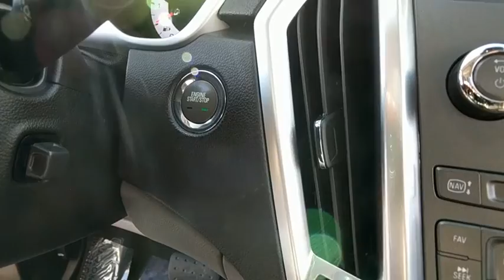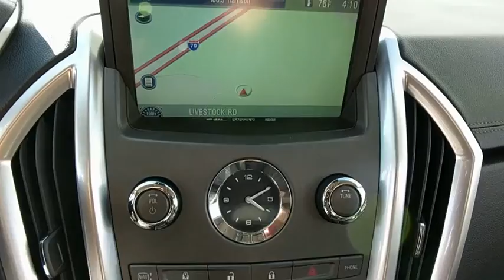2010 Cadillac SRX Baltimore, Columbia, Frederick, Catonsville, Clarksville, MD CC2441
Black Raven U 2010 Cadillac SRX available in Baltimore, Maryland at Car Corp of Maryland. Servicing the Columbia, Frederick, Catonsville, Clarksville, MD area.

Recent Arrival! *NAVIGATION*, *MOONROOF*, *USB PORTS*, *4 WHEEL DRIVE*, *PANORAMIC ROOF*, *LEATHER INTERIOR*, *HEATED SEATS*, *ONSTAR*, *NON SMOKER*, *100% APPROVAL*, *MARYLAND STATE INSPECTED*. 2010 Cadillac SRX Luxury Black Raven AWD 6-Speed Automatic 3.0L V6 SIDI DOHC VVTbrbrAt Car Corporation of Maryland, we believe in providing our customers with an extraordinary buying experience, quality vehicles and an unforgettable sales process. When you visit us, you will find a diverse inventory; including trucks, cars, SUVs, vans such as Ford, Chevrolet, Chrysler and imported vehicles like BMW, Lexus, Toyota, Mercedes to name a few.